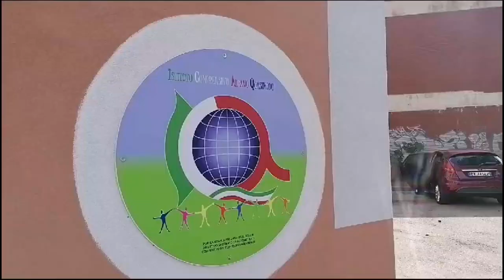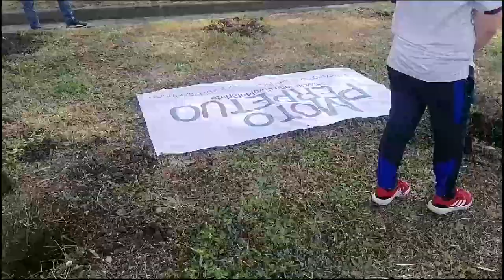"Piantamo alberi per il vostro futuro", iniziativa dell'associazione Moto Perpetuo-Alfano Quasimodo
"Piantamo alberi per il vostro futuro", l'iniziativa, nella giornata mondiale della terra,  dall'associazione Moto Perpetuo all'istituto Alfano Quasimodo di Salerno